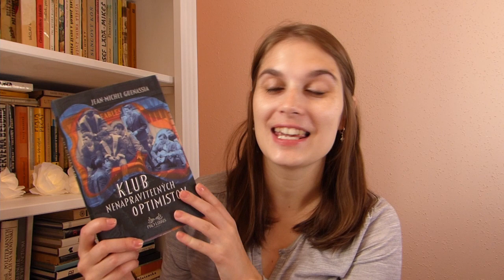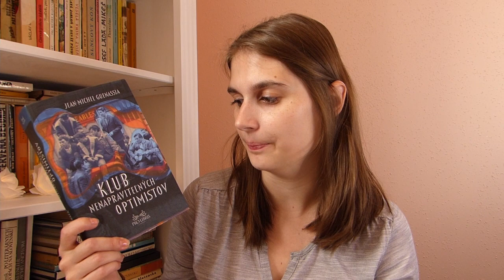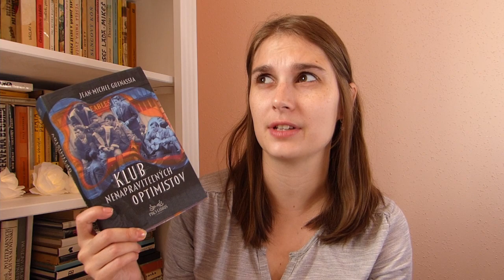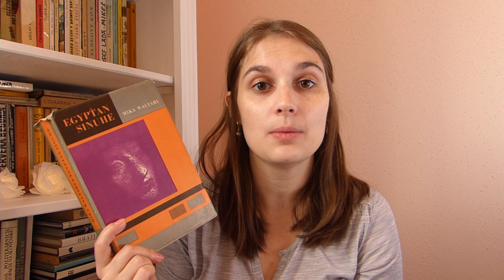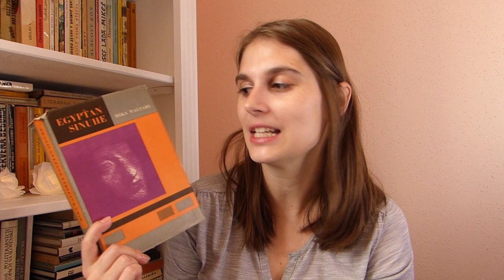4 Books to read when curled up under the blanket with tea 😊📚 ☕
Hello friends, I hope you are all doing well and welcome to another video 😊 Today, I decided to give you little break from all the Halloween and victober related videos (although those are definitely coming as well!) but now I wanted to speak about 4 other books instead.

These books take us to France, ancient Egypt, London, to explore history, feelings and emotions as well as let us think about life...and food, of course 😊

These are the books I have never mentioned before, neither here or on my IG but they are all really interesting and I hope you´ll find some inspiration on what to read next or maybe add to your TBR.

I didn´t give these 5 stars necessarily, but after many years that passed since I read these books, I still remember them and think about them from time to time. So, I thought I would mention them to you too.

Timestamps:
0:00 - Intro
0:55 - The Particular Sadness of a Lemon Cake
3:35 - The Incorrigible Optimists Club
6:07 - The Egyptian
8:07 - Tremendous Trifles

📷 Come and say hello on Instagram where I post little updates in between regular videos :)